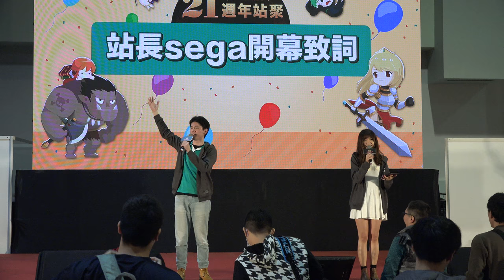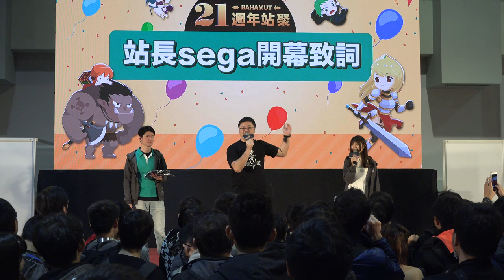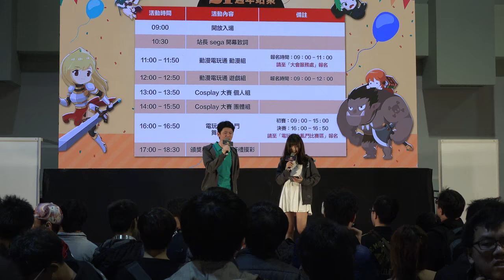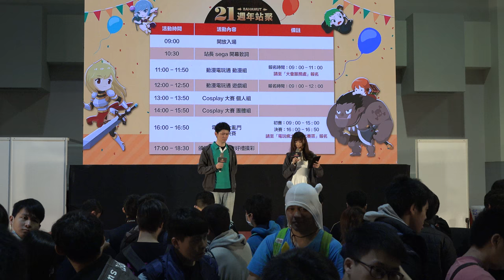[巴哈姆特21週年站慶] 站長 sega 開幕致詞